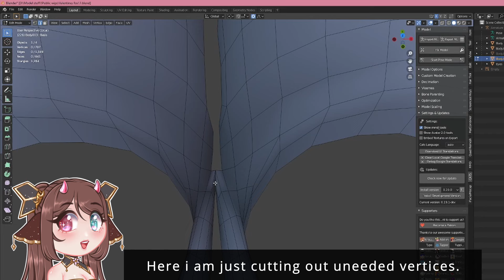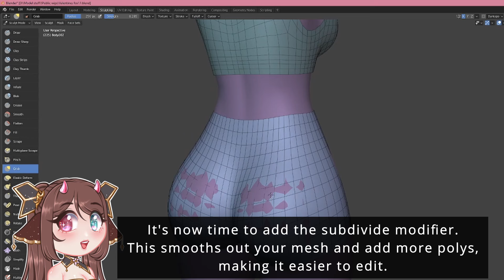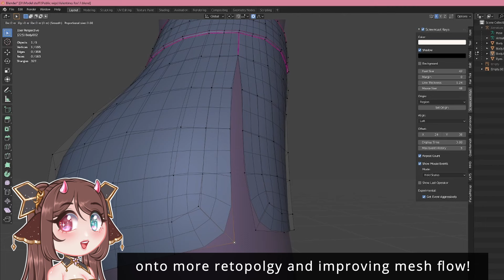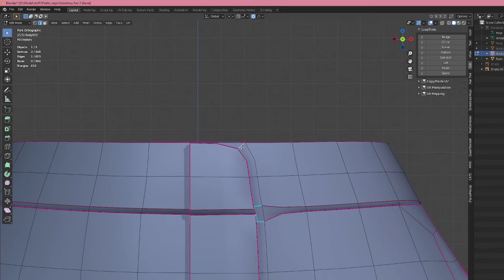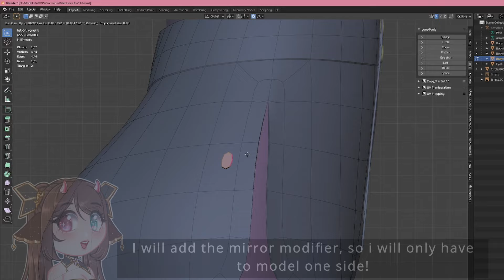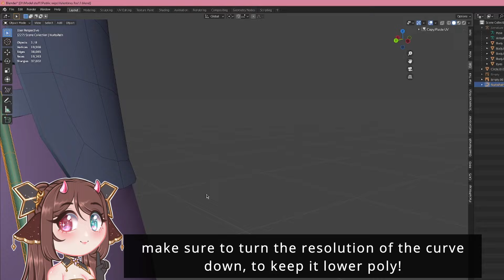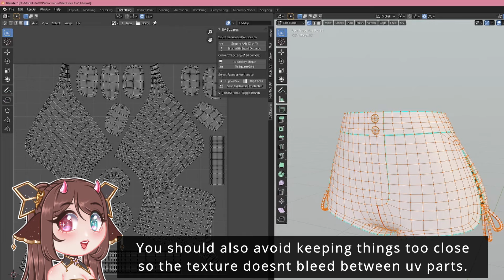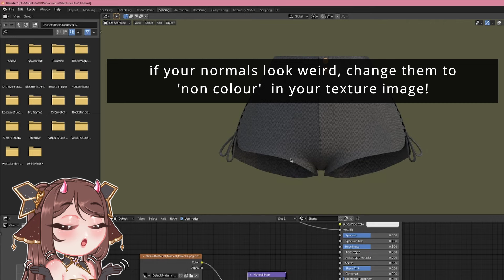【 VRCHAT Tutorial 】How to make a pair of shorts EASY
"you should do this-" "this is great but add this-" "voice over?" "tell me how to do this basic thing-"
USE GOOGLE IF YOU DONT KNOW BASIC BLENDER KEYS, im here to show workflows for certain things not teach you an entire program ! dont leave me unwanted critics. i do not care